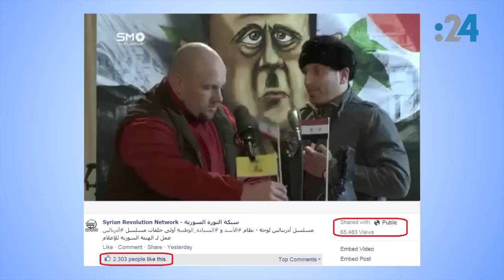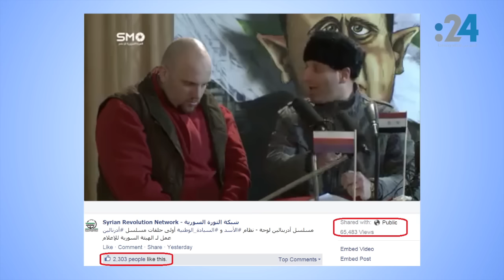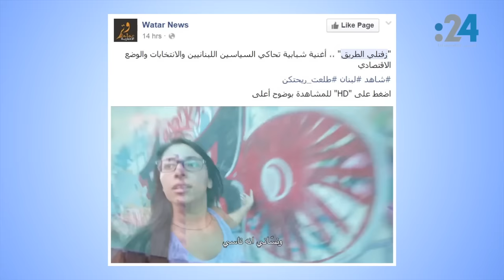نشرة فيس بوك (53) : بين "أدرينالين" و"زفتلي الطريق"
في فيس بوك اليوم، اندلاع الاحتجاجات في تونس، تحت عنوان الفقر والبطالة، يُشعل صفحات الفيس بوك التونسية.

ومن تونس إلى الأردن، ورسالة الصحفي الأردني أحمد حسن الزعبي بعنوان "لا تسامحونا" وهي رسالة موجهة إلى السوريين والعراقيين.

ومن الصفحات السورية، إطلاق لمسلسل فيسبوكي ساخر بعنوان "ادرينالين"، يتناول الأوضاع السورية.

واخيراً، إلى لبنان، "زفتلي الطريقّ"، أغنية شبابية أطلقت اليوم واشتعلت بها صفحات فيسبوك اللبناني.